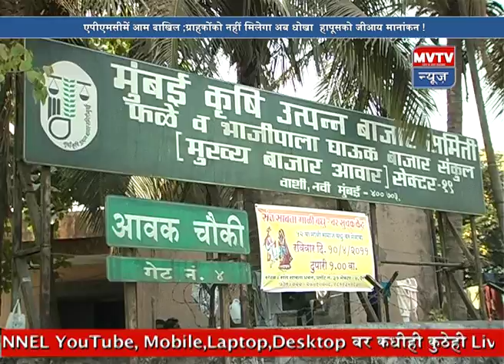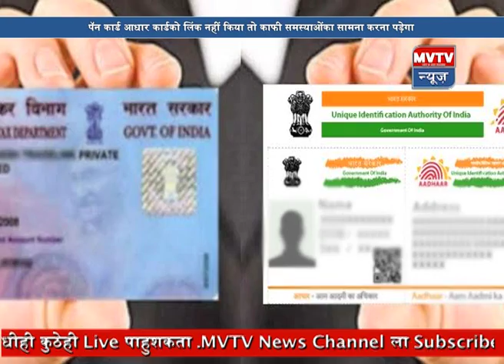30th Jan 2019 Hindi MVTV News